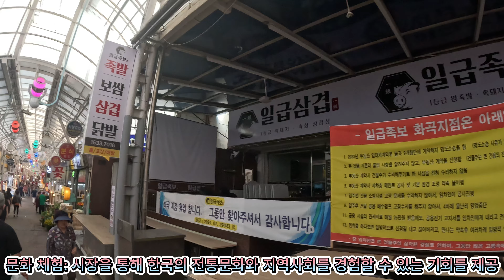[4K] 남부골목시장 전통시장 골목 안에 아기자기하게 모여 있어, 전통시장 분위기와 먹거리를 즐길 수 있는 시장!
남부골목시장은 서울 강서구에 위치한 전통시장으로, 강서구청과 가까운 지역에 있다. 이 시장은 여러 상점과 노점들이 골목 안에 밀집해 있어 다양한 물건을 쉽게 찾아볼 수 있는 장점이 있다.